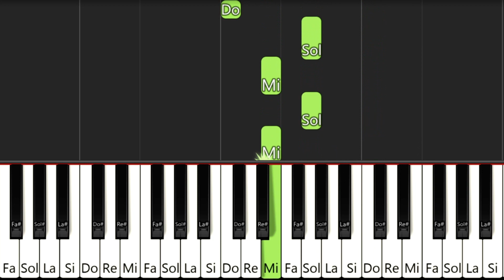Bate Vantul Frunzele - Tutorial Pian Incepatori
Bate Vantul Frunzele este un cantec perfect pentru a fi invatat la pian de catre incepatori. In acest tutorial ne vom ocupa de mana dreapta. Incercati sa memorati notele.
Multumim!

Invatam cantecele la pian. Clipuri noi vor aparea in fiecare saptamana, asa ca te poti abona la canalul Cantece copii!